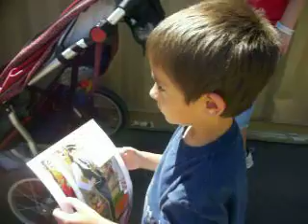state fair 052